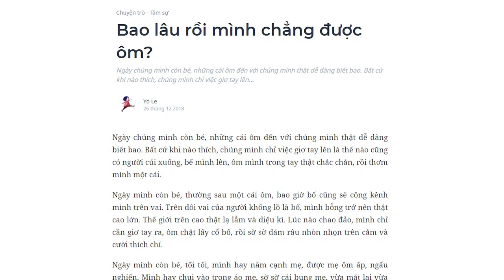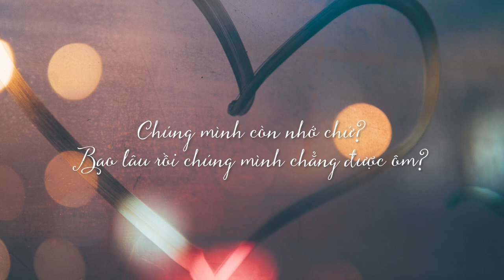Bao lâu rồi mình chẳng được ôm? | Yo Le | TÂM SỰ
Ôm là như thế nào nhỉ?
Là hai tay mình sẽ mở rộng để đón chào ai đó tới ra sao?
Là mình sẽ quàng qua ôm lấy eo người kia thế nào?
Là cả hai sẽ siết nhẹ vào nhau bao nhiêu giây?
Là tiếng nhịp tim của mình sẽ thay đổi tới đâu?
Là tiếng thở đối phương nhịp nhàng như thế nào?
Là cảm giác ấm áp từ ngoài lan vào trong, và từ trong sưởi ấm ra ngoài ra sao?

Kênh Spiderum Giải Trí đã có Podcast, nghe tại đây:
Bài viết: Bao lâu rồi mình chẳng được ôm?
Được viết bởi: Yo Le
Giọng đọc: Yo Le
Editor: Hikari

Những nội dung liên quan:
KHOẢNG CÁCH THẾ HỆ và những đứt gãy vô hình

 • KHOẢNG CÁCH THẾ H...
Nếu như được quay ngược thời gian...

 • Nếu như được quay...
Chuyện tập gym và Chuyện đầu tư của tôi

 • Chuyện tập gym và...